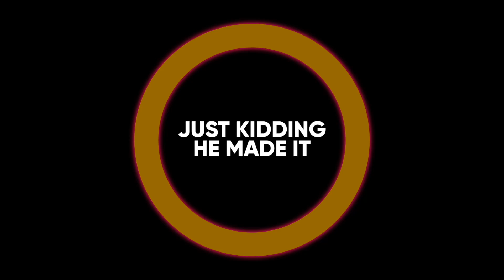Mandalorian Hike Trail Life Simi Valley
Here's a recap video from our Trail Life Troop's (Trail Life Simi Valley -CA2324) hit the trail on the Rocky Peak Trail— the MANDO hike.